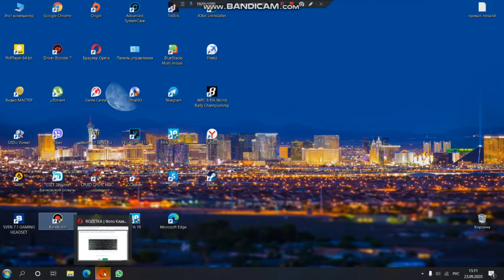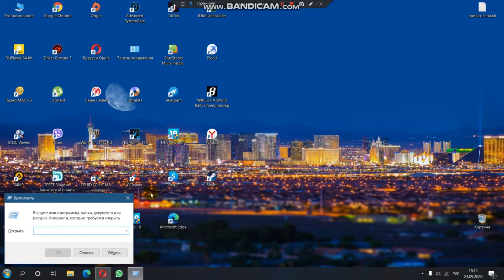Команда выполнить в windows 10.Как запустить команду выполнить в windows 10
Очень многие начинающие пользователи, получившие обновление до Windows 10 с 7-ки, спрашивают, где находится Выполнить в Windows 10 или как открыть это диалоговое меню, поскольку в привычном месте меню Пуск, в отличие от предыдущей ОС, его нет.